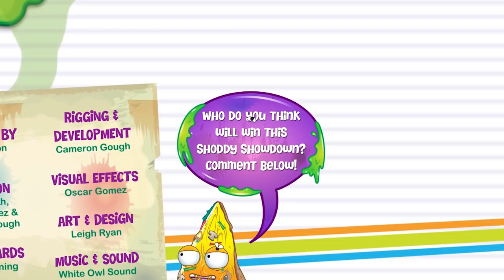The Grossery Gang | Walking, Talking Broccoli | Videos For Kids | Grossery Gang Cartoon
This cartoon series follows five best friends who are having the time of their lives hanging out at the Yucky Mart – Follow their (mis)adventures by tuning in fortnightly!

There’s over 150 to find at the Yucky Mart including Putrid Pizza, Dodgey Donut, Shoccoli, Rotten Egg and more! The fun times (and fragrant fumes) never stop when the Grossery Gang’s involved!

PUTRID PIZZA
From the Gross Greasies Team, it's Putrid Pizza!

ROTTEN EGG
From the Sour Dairy team, Fart your day with a Rotten Egg!
MAY CONTAIN TRACES OF: FEATHERS, BEAKS AND NASTY SMELLS!

SHOCCOLI
From the Moldy Veg team, it's green but snot fresh!
MAY CONTAIN TRACES OF: MANURE, WORMS AND SLUGS!

FUNGUS FRIES
From the Gross Greasies team, it's Fungus Fries!

SPOTTY ZIT CREAM
From the Barf-Room Supplies team, it helps make you look spotty and feel really grotty!
MAY CONTAIN TRACES OF: PUS, TOADS AND WARTS!

YUCK YOGURT
From the Sour Dairy team, he’s a tub of grubs that really grows on you!
MAY CONTAIN TRACES OF: BACTERIA, BEETLES AND TISSUES!

AWFUL WAFFLE
From the Half Baked Bakery team, it's Awful Waffle!

SQUISHY TOMATO
From the Moldy Veg team. it's rotten and red and smells like it's dead
MAY CONTAIN TRACES OF: SEEDS, KETCHUP, AND DUST

ROTTING TOOTHPASTE
From the Barf-Room Supplies team, it's the stinky way to cause decay! Now in new garlic flavor!
MAY CONTAIN TRACES OF: SUGAR, CANDY AND SODA!

ROUGH TOILET PAPER
From the Barf-Room Supplies team, it's the roughest toilet paper around! No Butts about it!
MAY CONTAIN TRACES OF: SANDPAPER, CARDBOARD AND SPLINTERS!

MUCKY BUTTERCUP
From the Sticky Sweets team, it's a cup load of muck that's sure to suck!
MAY CONTAIN TRACES OF: BUTTER, MUCK AND PUS!

SNOT GOOD TISSUES
From the Barf-Room Supplies team, it's snot good, snot soft and snot nice to use!
MAY CONTAIN TRACES OF: SNOT, BOOGERS AND MUCUS!

LEAKY SUNSCREEN
From the Barf-Room Supplies team, it's sticky and thick to let you burn quick!
MAY CONTAIN TRACES OF: PAINT, RUBBER AND SAND!

REVOLTING SULTANA
From the Moldy Veg team, it's the dried up grape you are sure to hate!
MAY CONTAIN TRACES OF: ROTTEN GRAPES, STEMS AND SMELLY FEET!

GROTTY SOAP
From the Barf-Room Supplies team, it's the soap that's green and feels very unclean!
MAY CONTAIN TRACES OF: FAT, DIRT AND SOUR CREAM!

MUSHY SLUSHY
From the Icky Mart Playset, it's warm and thick to make you feel sick!
MAY CONTAIN TRACES OF: ICE, MUSH AND FINGERS!

SHAMPOOP
From the Barf-Room Supplies team, it's the 2 in 1 Shampoop that gives you Tangles and Tears!
MAY CONTAIN TRACES OF: ONIONS, POOP AND SHAVING CREAM!

SNOT N PEPPER
From the Awful Sauces team, it's the greasy sneezy taste sensation!
MAY CONTAIN TRACES OF: BOOGERS, PEPPER AND TISSUES!

SICKLY SALSA SAUCE
From the Awful Sauces team, it's the sickly salsa guaranteed to cause ulcers!
MAY CONTAIN TRACES OF: BEANS, MUCUS AND BURP!

STINKI
From the Gross Greasies team, it's full of the ooze that you don’t want to choose!
MAY CONTAIN TRACES OF: PUS, SCABS AND PLASTIC!

Meet the Grossery Gang! Where stales on sale and sold comes with mold! Browse the vile aisles of putrid products and foul foods! It's your One Slop Shop where the shoppins gone rotten!